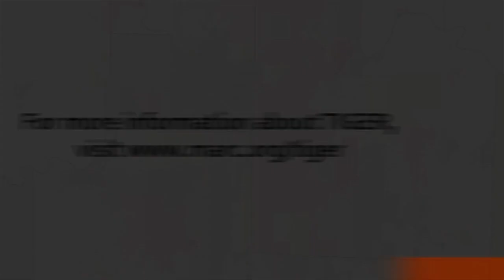TIGER Episode 9: TIGER progess report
This video shows progress all over the region on projects that use TIGER funds — some changes can be seen, some changes can be measured and some changes are still underway.